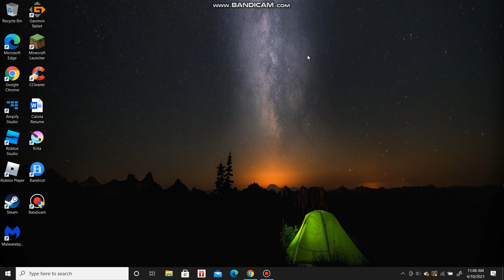Dogs are interesting yet weird animals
I rant about dogs for a minute. Thats it.